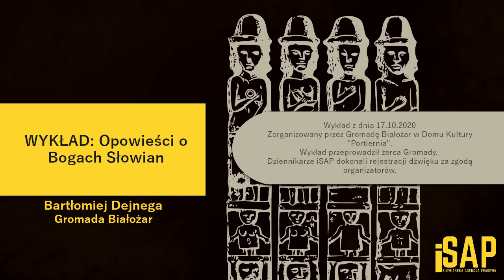WYKŁAD: Opowieści o Bogach Słowian | Gromada Białożar | iSAP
Cytując opis wydarzenia:
,,10 października, w Domu Kultury 'Portiernia' odbędzie się spotkanie na którym omawiać będziemy panteon rodzimej wiary Słowian. Jakich Bogów wyznawali Słowianie w przeszłości i wyznają obecnie rodzimowiercy? Z jakich źródeł czerpiemy wiedzę na temat słowiańskiego panteonu? Jakie są sposoby rekonstrukcji panteonu na podstawie kronik, komparatystyki oraz folkloru?

Z zamierzchłych czasów przetrwały strzępy informacji na temat dawnych wierzeń poukrywane w historycznych kronikach, które na swoich kartach wymieniają dawno zapomniane imiona słowiańskich Bogów. Z drugiej strony, jeszcze do teraz pozostają żywe relikty dawnej religii skrywające się w ludowym folklorze. Niekiedy są to elementy znane jeszcze naszym babciom i dziadkom, a czasem zwyczaje, które zna każdy, choć nie zawsze zdaje sobie sprawę z ich związku ze słowiańską rodzimą wiarą. Dawne wierzenia nie odeszły całkowicie, jedynie przykrył jest czas grubą warstwą kurzu. Wspólnie będziemy eksplorować te obszary wiedzy, wydobywając dawne tradycje i postaci Bogów na światło dzienne."

Zachęcamy do obserwacji Gromady Białożar i śledzenia kolejnych organizowanych przez nią wydarzeń.

Rejestracja dźwięku | Stanisław Lipski
Montaż | Piotr Mściwój Myszyński, Karolina Lisek
Muzyka w tle | TabletOpAudio (River Town), YouTube Library (Sunshine on Sand - Unicorn Heads, Get Tough - TrackTribe)
Zdjęcie w tle zostało wykorzystane za zgodą Gości nagrania.
Zdjęcia prezentowane w podcaście zostały wykorzystane za zgodą Gości nagrania i pochodzą z ich strony www.

Wykład i jego koncepcja (własność): Bartłomiej Dejnega
Rejestracja, montaż (własność): iSAP - Słowiańska Agencja Prasowa
Rejestracja i rozpowszechnianie za zgodą twórcy wykładu.